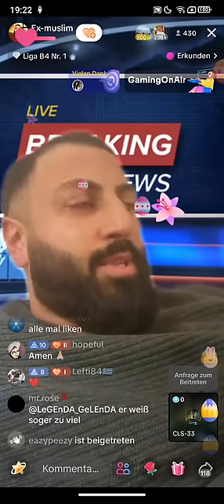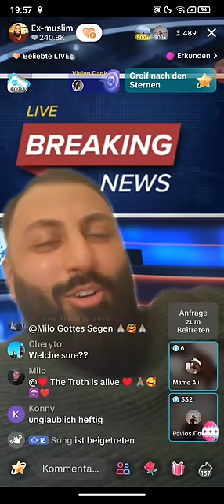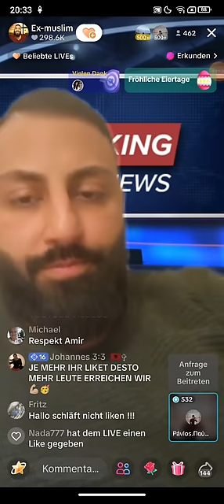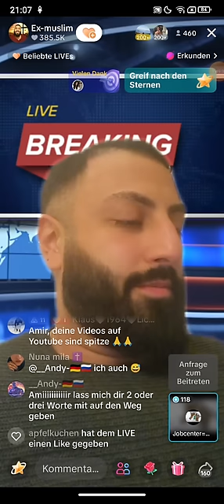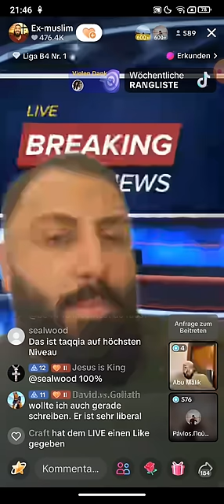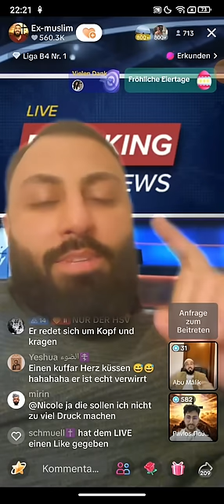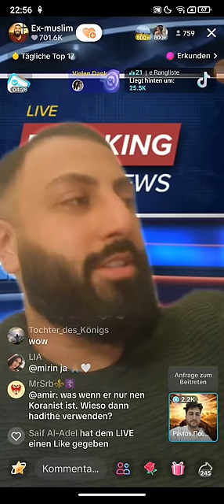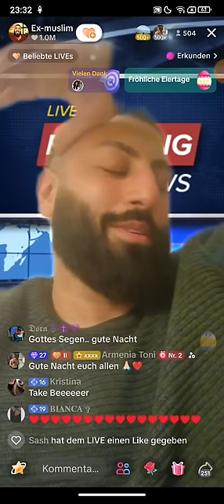Dr. Großmufti ABU AMIR 💗 JESUS 26.03 | Aufklärung für Abu Malik | Liberaler Islam | Was sagt Allah?